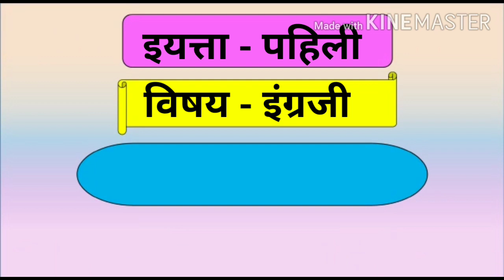Topic Let's speak ( Std - 1 ) English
सौ. मिनाक्षी नंदकुमार सातारकर
जि.प.प्राथ.शाळा-इंदापूर नं १
ता.इंदापूर   जि.पुणे